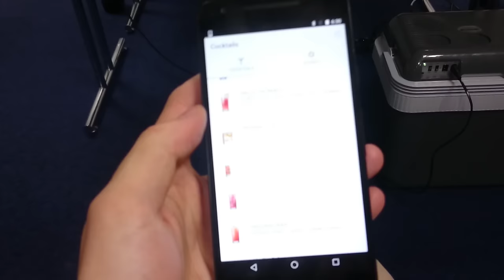Barbot: Arduino Cocktail Mixing Robot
Barbot is an open source Arduino cocktail mixing robot controlled with the hybrid mobile app via Bluetooth. Source code is available at GitHub repository

Have a question?